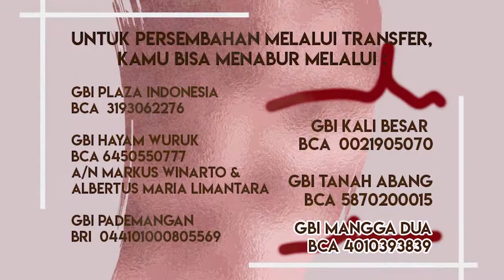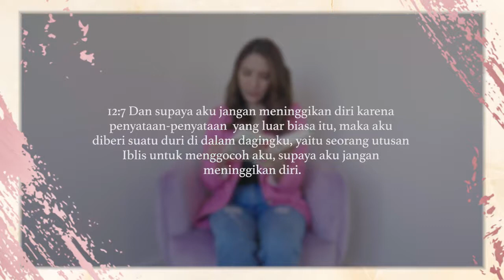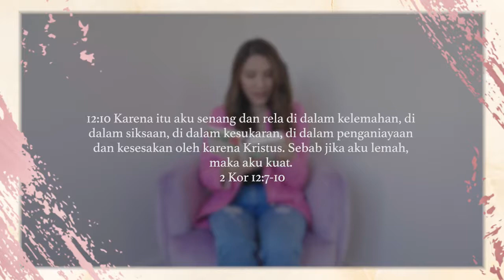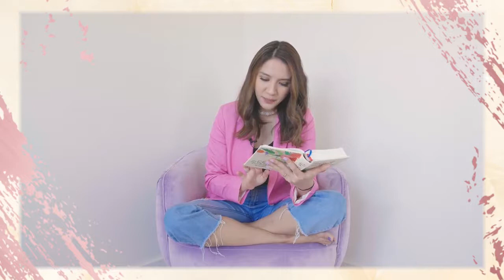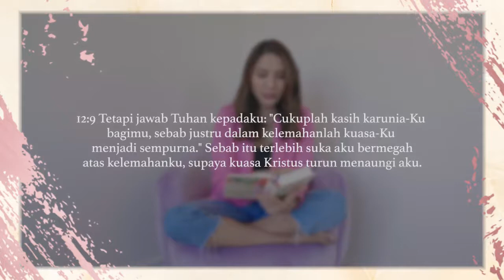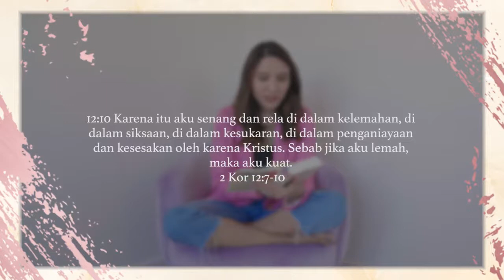Kak Acha Sinaga - Youth Service